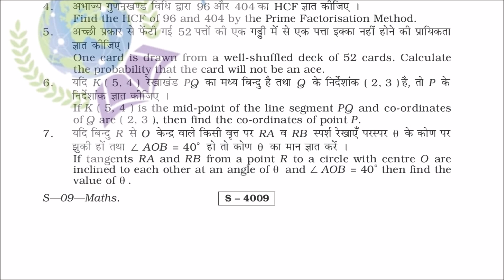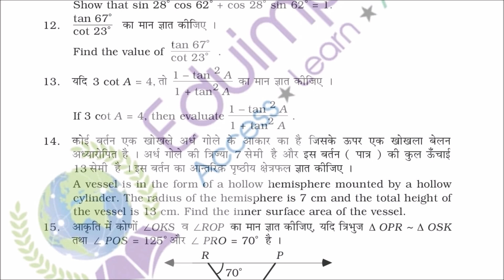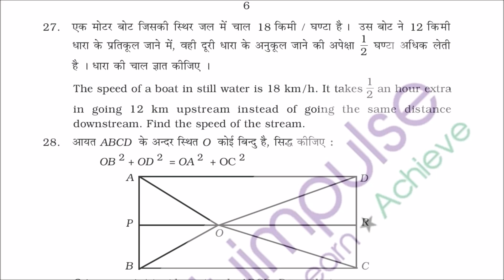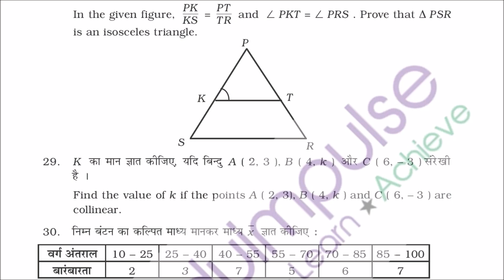rbse class 10 math paper 2015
in this video, we have uploaded rbse board class 10 math paper year 2015.

you can find out other years paper at following links given below.

thank you for watching our video, you can refer our website to get free notes of CBSE board and RBSE board which has been designed by our expert team after detailed research of syllabus, model paper and previous paper of board exam.
the links for accessing notes, worksheets, previous paper, and other important study material is given below.